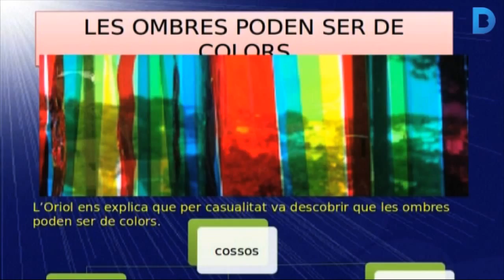La ciència experimental surt de l'aula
900 nens i nenes participen aquesta setmana al II Congrés de la Ciència. La trobada serveix per mostrar els experiments científics que han treballat a classe durant tot el curs. Hi participen 9 escoles de Sant Andreu, 7 de Nou Barris i, per primera vegada, 4 centres de l'Eixample. El congrés té lloc a l'Espai Bota de la Fabra i Coats fins dijous. Més informació